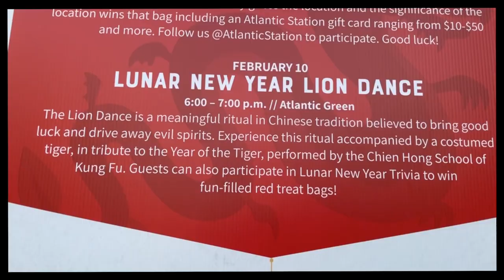How to celebrate Chinese new year 2022?- Software Engineer Day in the Life vlog 👨🏽‍💻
WONDERING HOW WE CELEBRATED OUR Chinese New Year AS SOFTWARE ENGINEER ? WELL... LET'S CHECK IT OUT!!

STRAWHAT ENGINEERS | WFH Software Engineer | Tech Life | Lifestyle | Advice for Aspiring Engineers | SWE

bio: Software Engineer based in Atlanta, GA, follow us around to learn about software engineering, the technology we use, coding, Atlanta and Southern hospitality, and days in my life!

Come hang out with us as Software Developer in Atlanta!

🕒 timestamps
0:00 intro
0:38 Red Dragon
1:00 Lion and Tiger dance
2:00 Enjoying the show
2:36 Selfies w/ Tiger
2:55 Food

#$250,000VS.$50,000#WorkFromHome